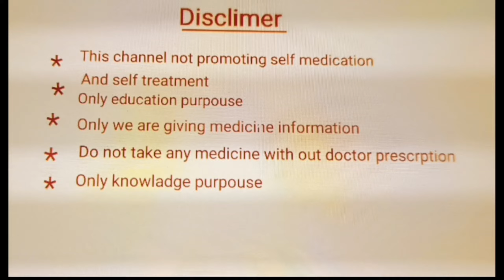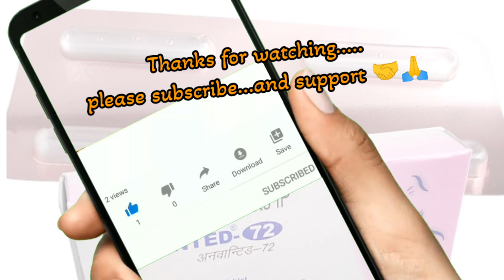Unwanted 72 tablets uses in telugu/ how to use unwanted 72 tablets in telugu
unwanted uses in telugu
how to use unwanted 72 tablets in telugu
unwanted 72
Unwanted kit

Notice:
This chanel not promoting self medication
And self treatment. Only education purpose. Only we are giving medicine information. Do not take any medicine with out doctor priscription. This video Only knowledge purpose.

please watch videos usefull for health 🙏🙏🙏🙏🙏